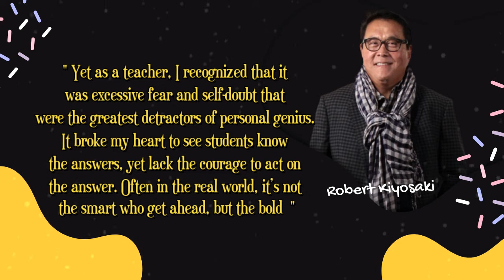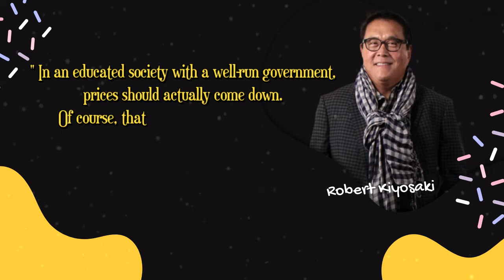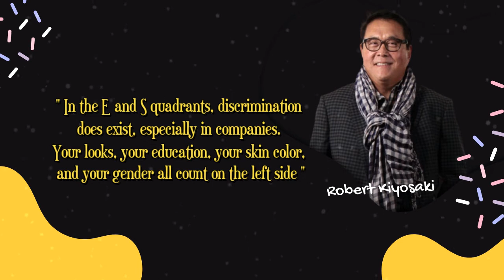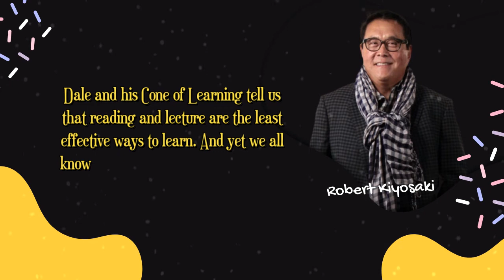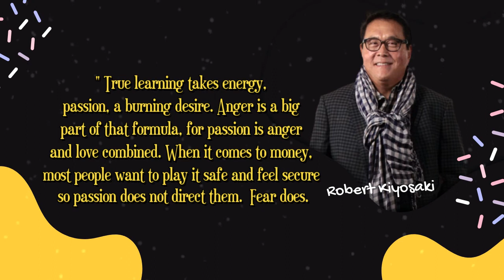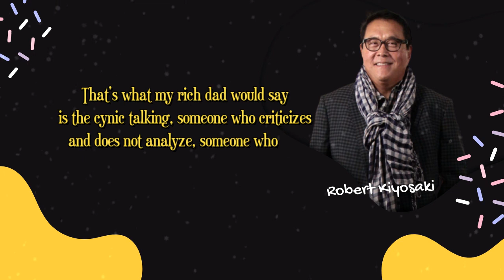The Problem Was That The Rich Man Was Not Rich Yet, And The Poor Man Was Not Yet Poor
The Problem Was That The Rich Man Was Not Rich Yet, And The Poor Man Was Not Yet Poor | Robert Kiyosaki

Best Quotes Robert Kiyosaki